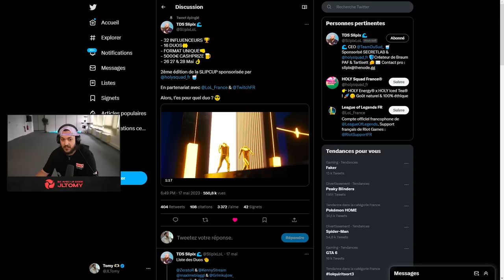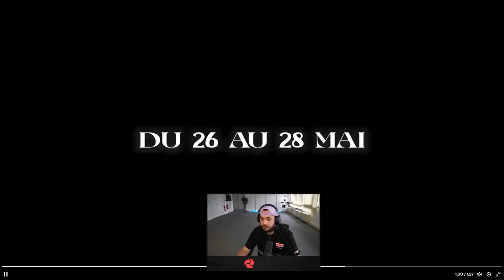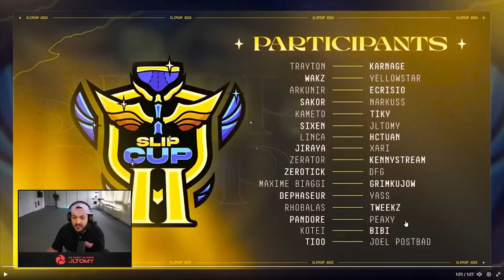Mon nouveau véhicule va vous surprendre